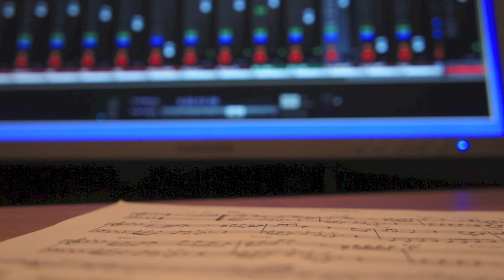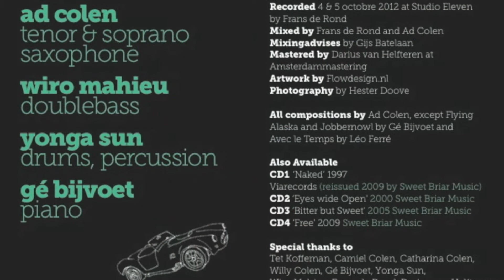Ad Colen Spark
New CD of the Ad Colen Quartet.